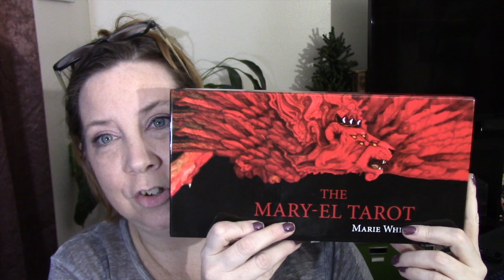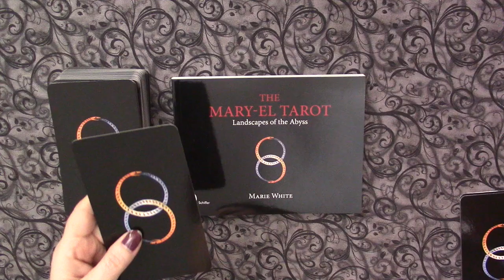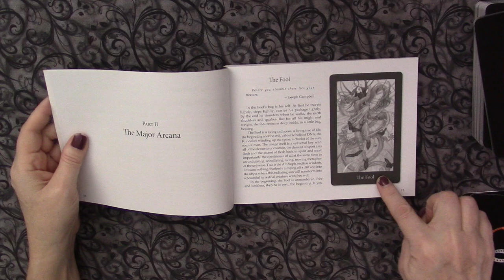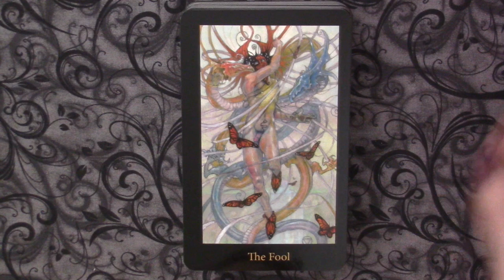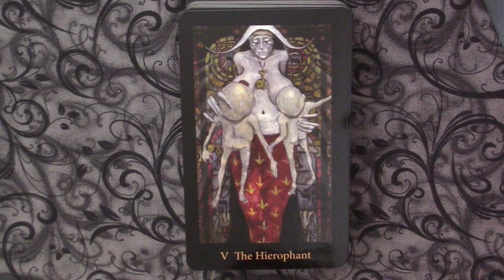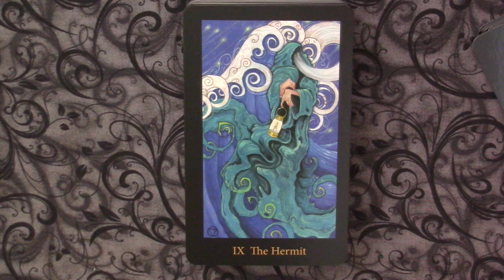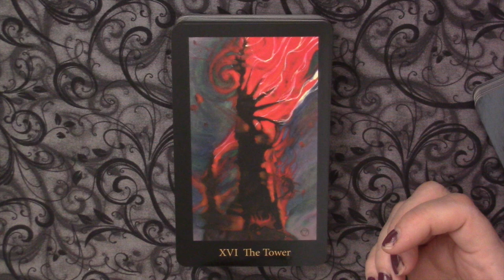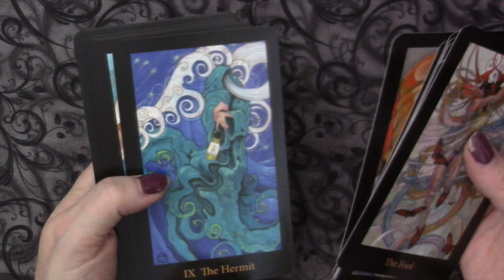First Impressions: Mary El Tarot Pt 1